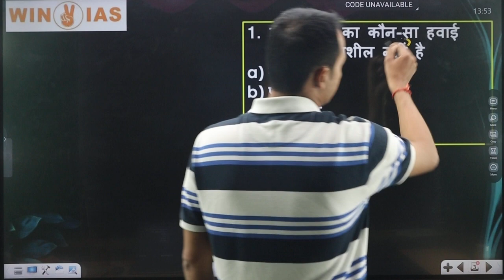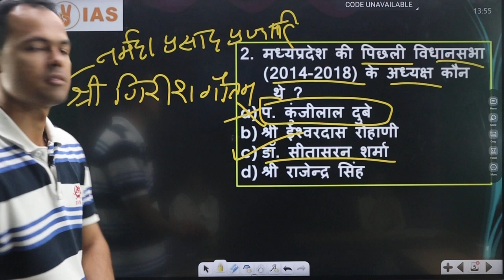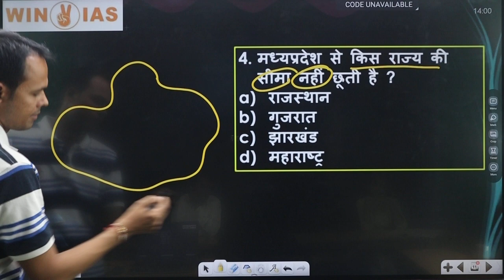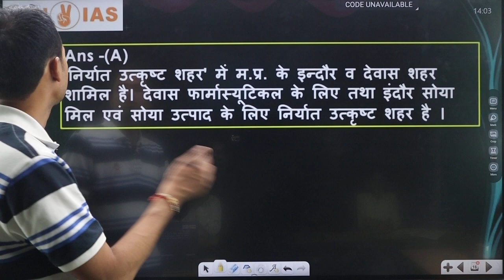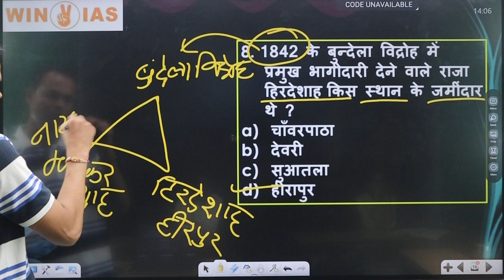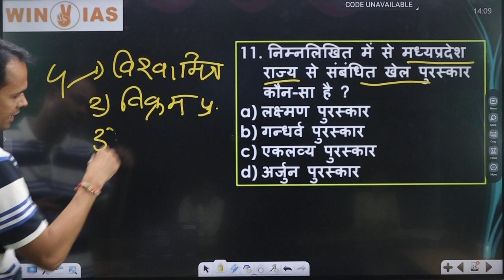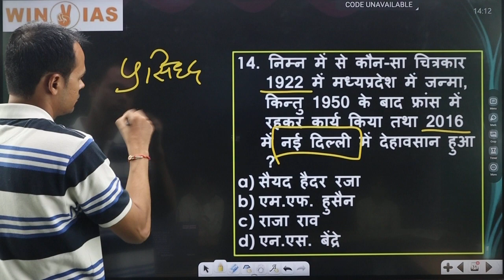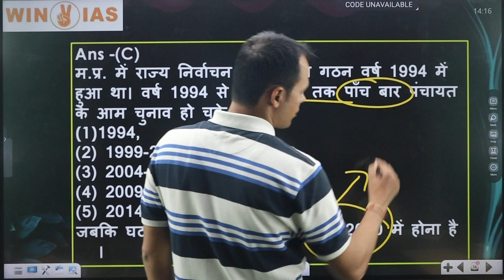MPPSC(PRE)-2023 || MP GK - 5 || BY- SATYAM SIR (ATO MPPSC 2020)